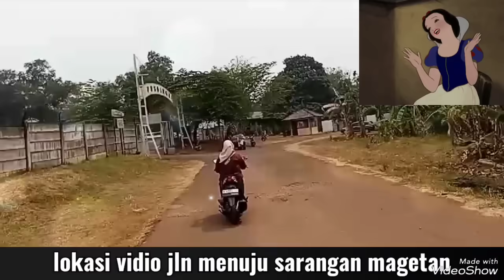NGLARAS UYON_UYON GENDING JAWA KLASIK_SINOM GANDRUNG COCOK KAGEM JAMPI SAYAH sumiatijamal#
gending jawa klasik uyon uyon budaya jawi lumantar sinom parijotho gandrung sangat cocok dan asem di hati.gending sinom parijotho sangat cocok untuk di dengarkan sangat cocok sekali untuk di lestarikan budaya jawa.sigeng midangetaken